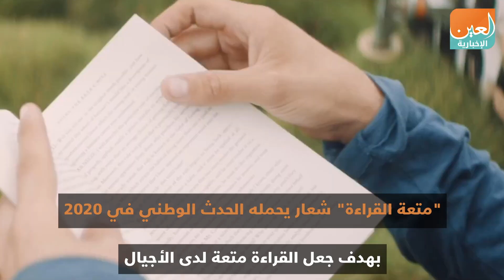"شهر القراءة"... مبادرة إماراتية تنير العقول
العين الإخبارية | "شهر القراءة"... مبادرة إماراتية تنير العقول
تشهد دولة الإمارات 1 مارس 2020 انطلاق فعاليات شهر القراءة الوطني على مستوى الدولة، ويعد الشهر مناسبة سنوية تحتفي بها الدولة في شهر مارس من كل عام ويحمل شهر القراءة الوطني هذا العام شعار "متعة القراءة" بهدف جعل القراءة متعة لدى الأجيال